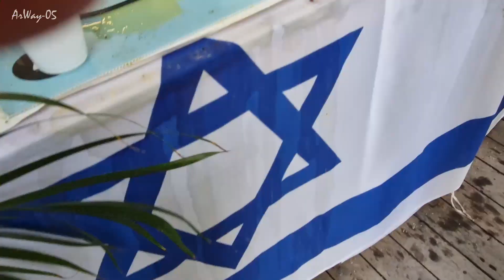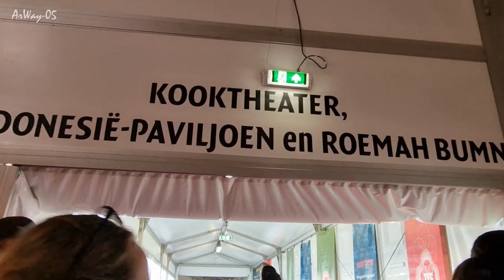Keliling dunia dalam 6 menit saja - Embassy festival & Pasar Malam di Belanda - Tong Tong Fair 2022.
Tong Tong Fair is the biggest Eurasian festival in the world, held every year in The Hague. The event is a pleasurable combination of a cultural festival, a fair and a culinary fest, in an archipelago of tents. Tong Tong Fair converts The Netherlands' Dutch East Indies legacy into a kaleidoscopic cross-over of Eastern and Western performing arts, with a strongly international programme: the Tong Tong Festival.